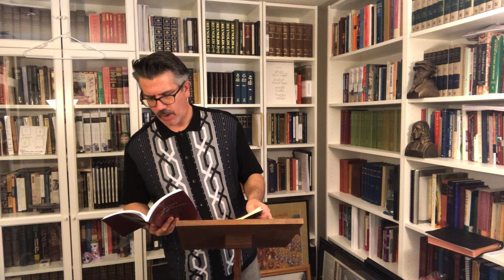The Outward & Inward Aspects of Baptism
The twenty-sixth sermon through the Heidelberg Catechism (Q&A 69–71) with a time of evening prayer.